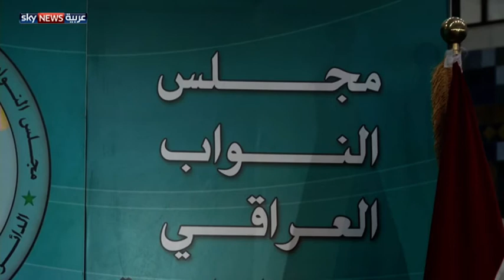استياء بالبرلمان العراقي من مبدأ الأغلبية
شهد البرلمان العراقي انسحاب كتلتي العراقية والتحالف الكردستاني. وأبدى نوابهما استيائهم الشديد من المسعى الجديد لائتلاف دولة القانون، لإنهاء العمل بنظام التوافق، واعتماد التصويت بالأغلبية. لمشاهدة المزيد، يرجى زيارة صفحة الفيديو على الموقع الإلكتروني لسكاي نيوز عربية من خلال الضغط على الرابط التالي